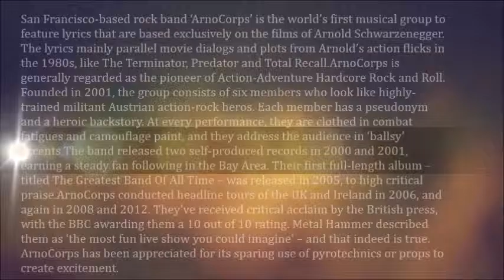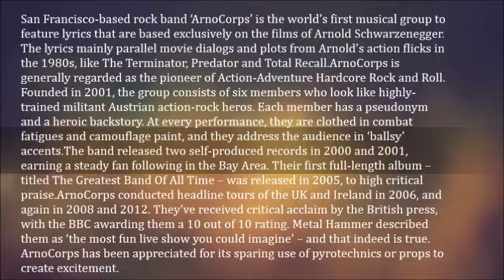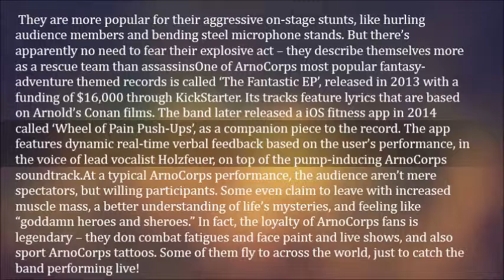ArnoCorps – A Band Whose Lyrics Are Based Exclusively on the Films of Arnold Schwarzenegger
San Francisco-based rock band ‘ArnoCorps’ is the world’s first musical group to feature lyrics that are based exclusively on the films of Arnold Schwarzenegger. The lyrics mainly parallel movie dialogs and plots from Arnold’s action flicks in the 1980s, like The Terminator, Predator and Total Recall.

ArnoCorps is generally regarded as the pioneer of Action-Adventure Hardcore Rock and Roll. Founded in 2001, the group consists of six members who look like highly-trained militant Austrian action-rock heros. Each member has a pseudonym and a heroic backstory. At every performance, they are clothed in combat fatigues and camouflage paint, and they address the audience in ‘ballsy’ accents.